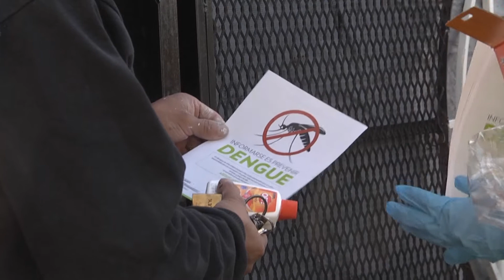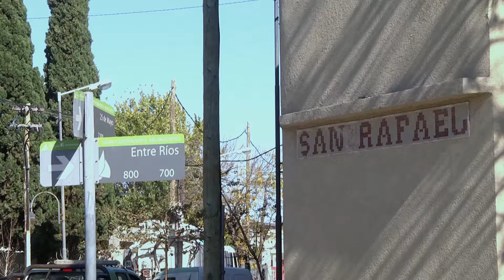San Fernando continúa la prevención del dengue con fumigación, repelentes e información